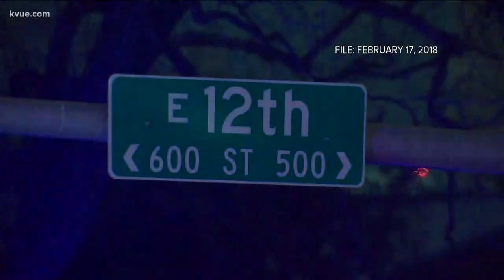APD officers fired in excessive force case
APD Chief Brian Manley fired two officers on Monday involved in an excessive force case.